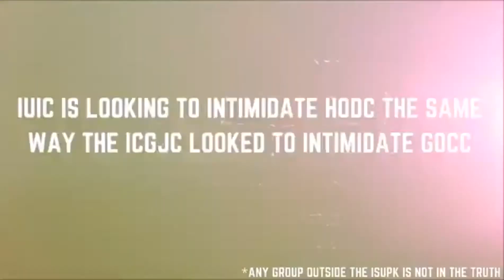The TRUTH about IUIC: CONFRONTATION ON BEALE STREET - ISUPK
THE GRILL!!!

SHALAM